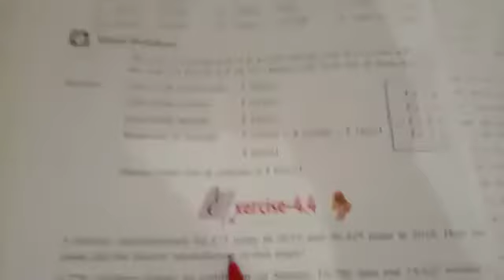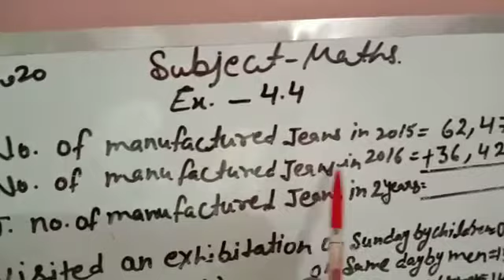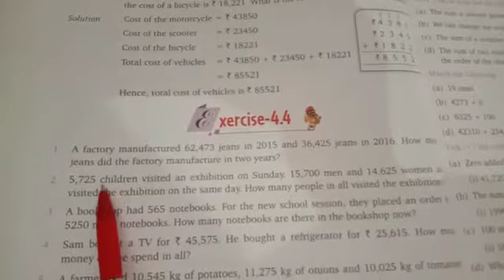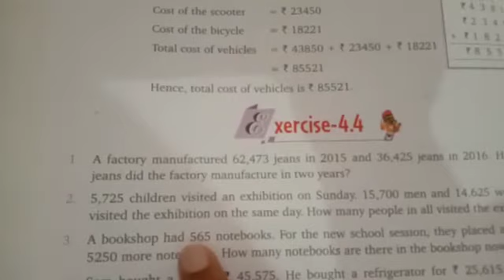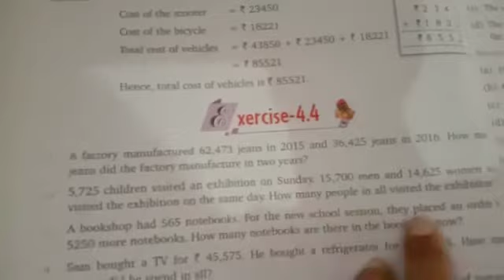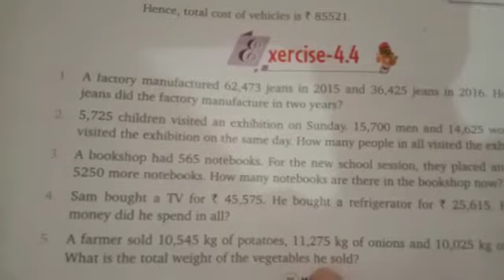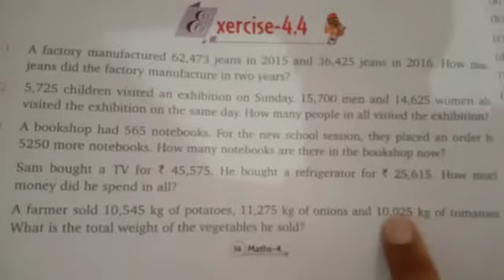Class 4th Ch-4 ex-4.4 Word problem